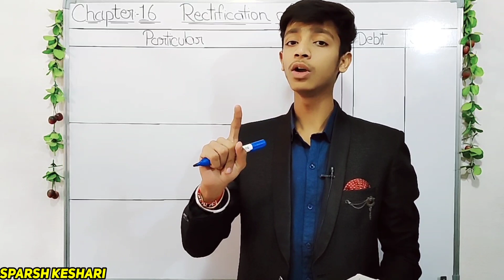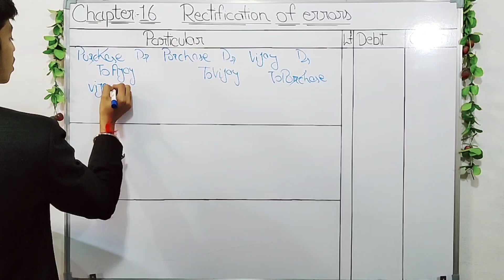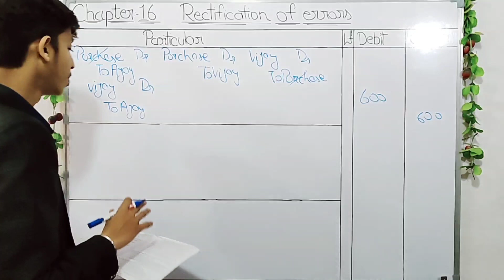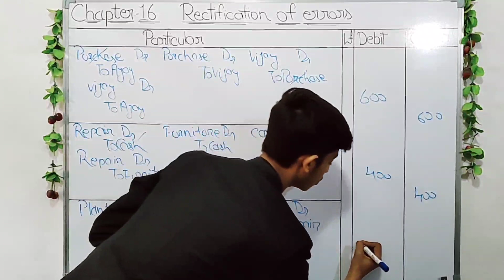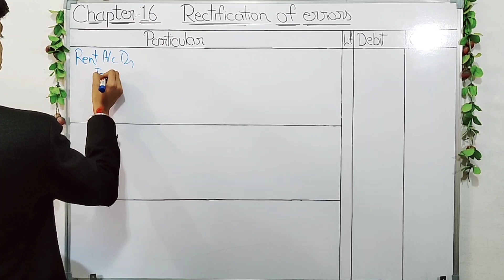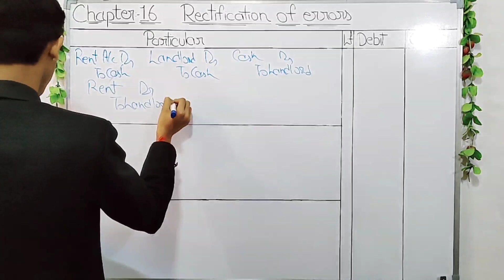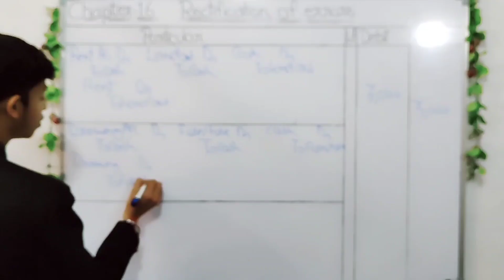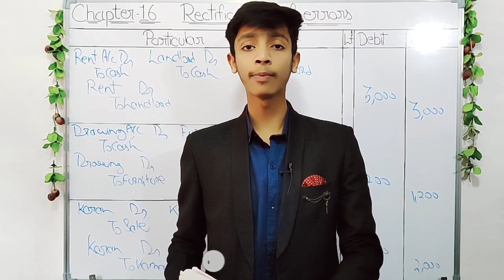Q6 Rectification of errors | class 11 accounts | rectification of errors in accounts | sc sharma